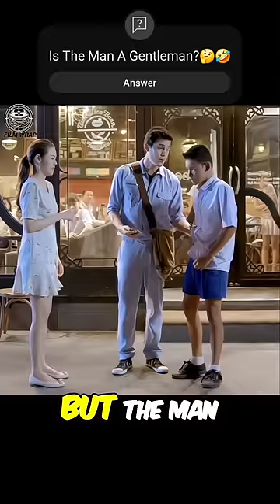Teacher Accidentaly Slaps A Man In His Face🤣🤣